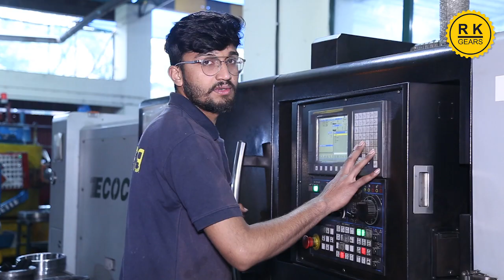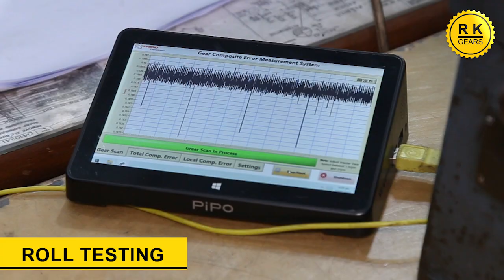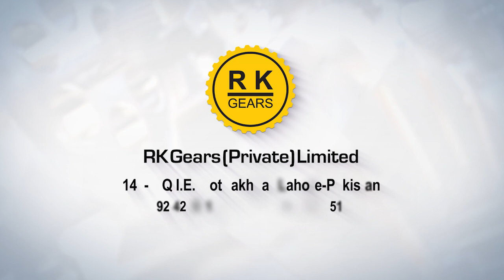RK GEARS || Documentary || by ArcView films || 2022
RK GEARS is the Gears Manufacturing Company
RK gears was established as a gear manufacturing company in 1984 in Lahore's largest industrial estate. The equipment installed at the time included gear hobblers, shapers, broaching machines, hob cutter grinders, high frequency induction heating, lathes etc., with a special line for starter ring gear manufacturing. This was based on gear manufacturing for the local tractor industry.

Company's First orders were from Massey Ferguson tractors and Fiat tractors, both tractors being assembled in Pakistan. We are providing them with constant supply of our products.

The Company was purchased in 1999 by new management with over 50 years of experience in auto parts manufacturing, primarily forged and machined components.

The customer, product and technology portfolio has been enhanced under the new management and today the company is manufacturing and supplying parts for Honda Motor Cycles, Perkins Engines along with exports to USA and Europe.

CNC turning was added in 2002 and today the company has a complete range of CNC lathes from light, medium to heavy duty turning.

 Gear shaving technology was added in 2004 and ISO certification was achieved in 2007.

The company exhibits regularly at AAPEX show Las Vegas, Automechanika Frankfurt and Hannover Messe and aspires to developing a strong export market while continuing with expansion of local market and product base.